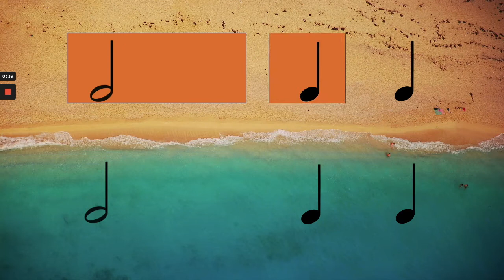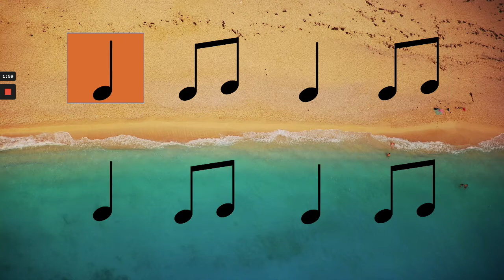Bob Marley ft. Robin Schulz Sun is Shining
Ein super Song für die ganze Klasse. Die Notenwerte sind: Halbe, Ganze und Achtel.

WARNUNG: Dieses Video wurde entwickelt, um mit einem Computer oder Laptop angesehen zu werden. Die YouTube-App für einige Smartphones und Tablets spielt das Video nicht richtig ab, sodass Musik und Cues möglicherweise nicht synchron sind.

WARNING:  This video is designed to be viewed using a computer or laptop.  The YouTube app for some smartphones and tablets does not play the video correctly so the music and cues may be out of sync.

Sun Is Shining Songtext

Sun is shining, the weather is sweet, yeah
Make you wanna move your dancing feet now
To the rescue, here I am
Want you to know, y'all, where I stand.

(Monday morning)
Here I am
(Tuesday evening)
Want you to notice if you can, where I stand.
(Wednesday morning)
Tell myself a new day is rising.
(Thursday evening)
It's time to rise a new day is dawning
(Friday morning)
Here I am
(Saturday evening)
Want you to know just where I, just where I stand

When the mornin' gather the rainbow, yeah, yeah
Want you to know, I'm a rainbow, too
Want you to know, y'all, can you, can you, can you understand?

We lift our hands and give Jah praises
We lift your heads and give Jah praises, yeah yeah

Sun is shining, the weather is sweet now
Make you wanna move your dancing feet, yeah
But to the rescue, here I am
Want you to know just if you can, where I stand, no, no, no, no, where I stand

Can you understand me now, baby?
Do you believe me?